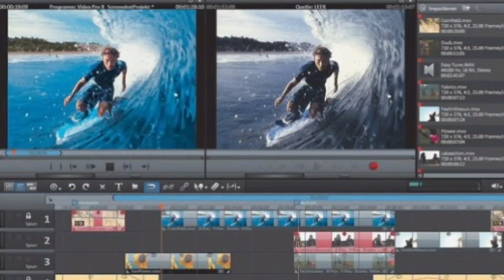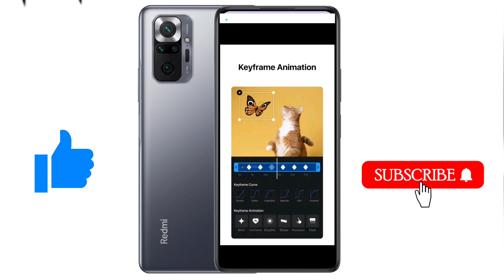3 Best video editing aap without watermark free use l 3 Best video editing aap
3 Best video editing aap without watermark free use l 3 Best video editing aap

Is video mein 3 Best video editing apps ke bare mein bataya gaya hai jinse aap kinemaster jesi video editing kar sakte hai Free mein without watermark.

Best video editor for android 2023
Free video editing app without watermark
3 Best video editing aap